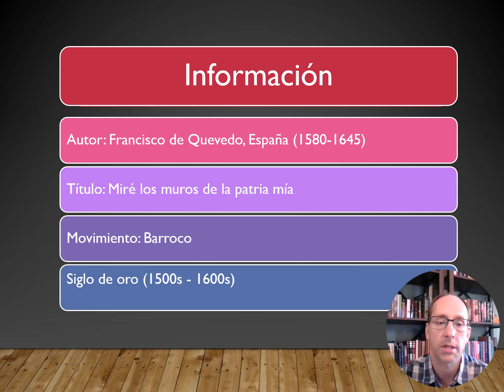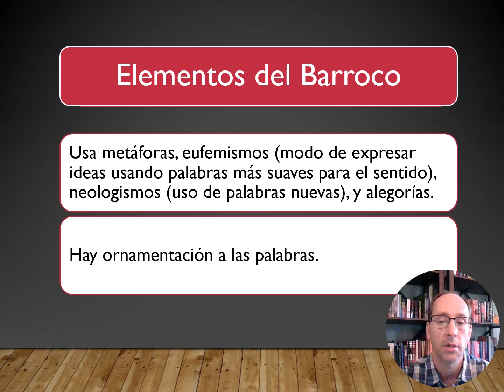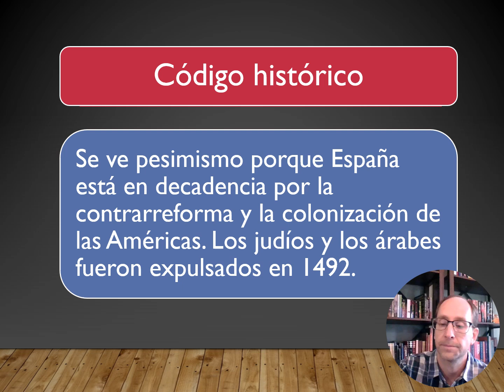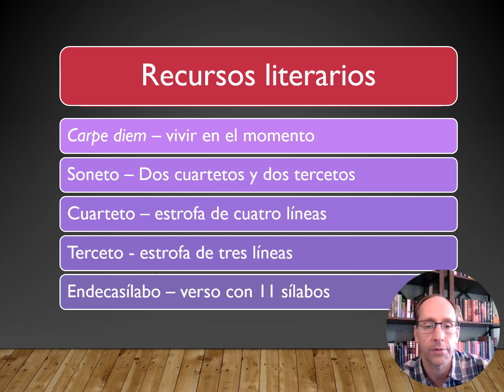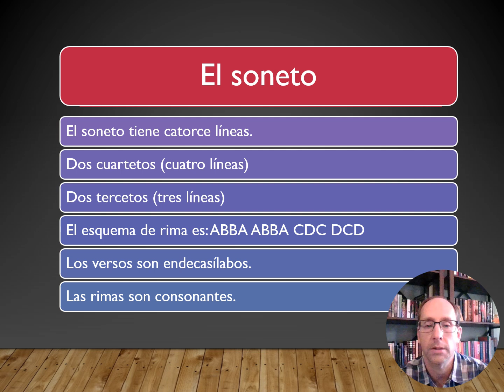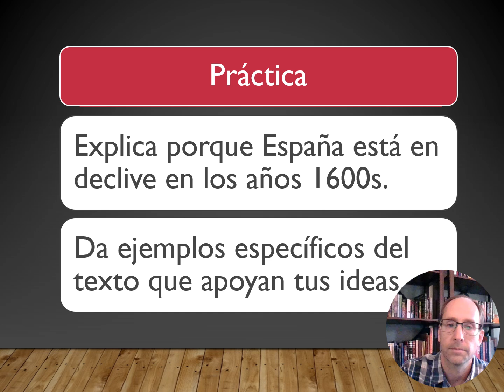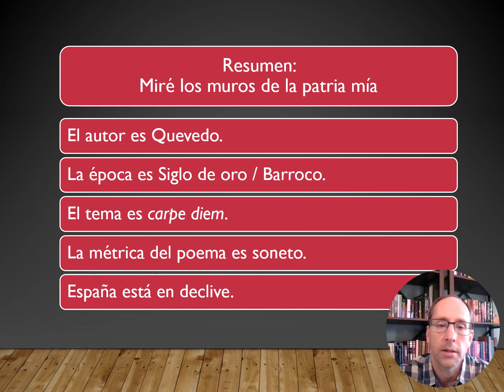Miré los muros de la patria mía: Explained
Miré los muros de la patria mía: Explained. This Baroque poem is from Spain's Golden Age of literature. It was written by Francisco de Quevedo. It is a sonnet that can be used to teach why Spain's prosperous period eventually led to a decline.